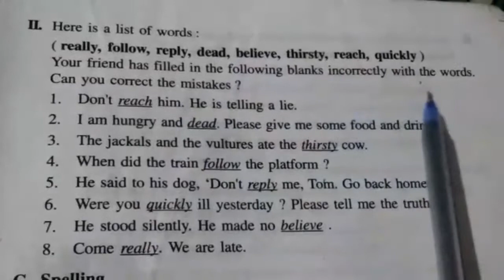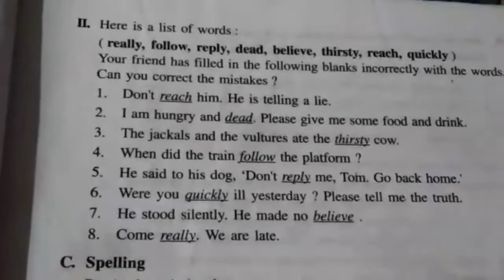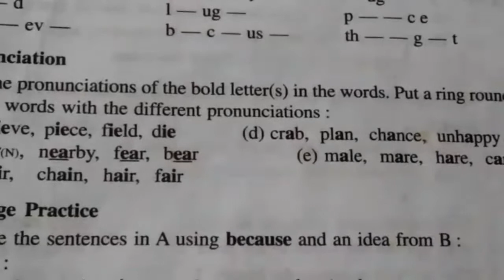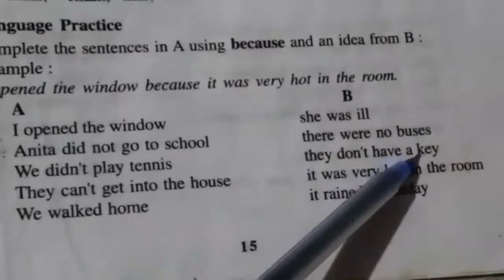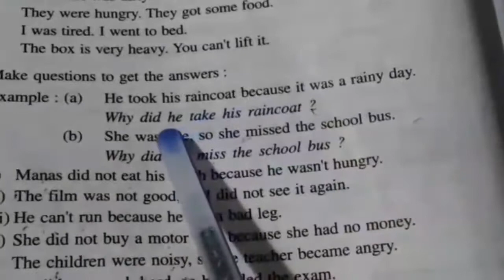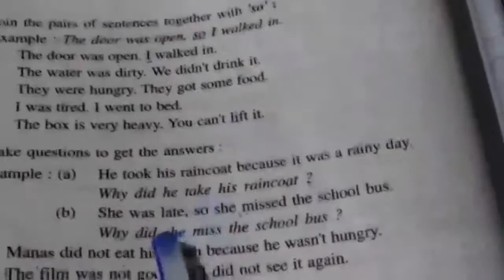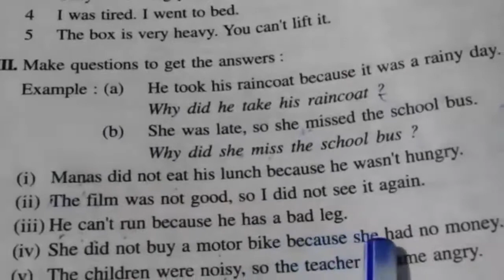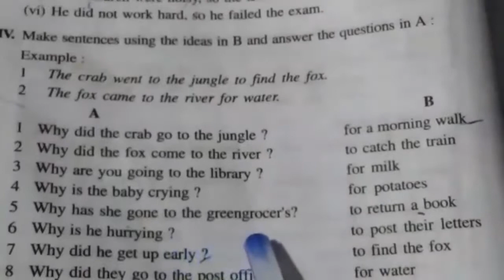Class-5/English/The Crocodile and The Fox/Exercise( Last Part)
Teacher- Kasturi apa, SACIE, Dorada.